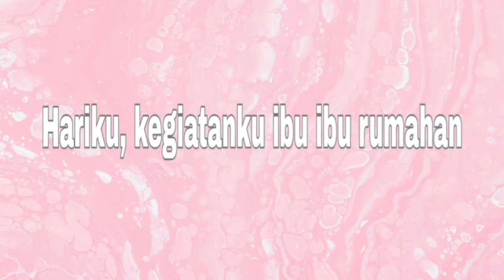PERBANYAK TANAMAN AGLAONEMA CARA CANGKOK || PISAH INDUKAN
Tayang tanggal 30 September

Cara aman memperbanyak tanaman aglaonema atau kita lebih sering menyebutnya aglonema. Sangat mudah dan minim resiko.
Terima kasih sudah menyaksikan vidio saya hingga selesai.
Silahkan LIKE jika kalian suka dan SHARE ke reman teman kalian.